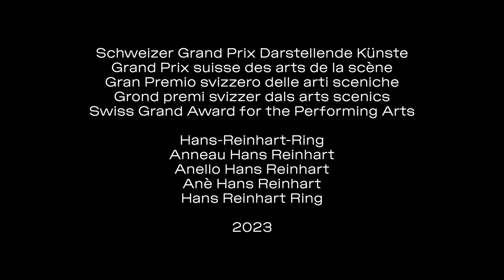Cindy Van Acker - Swiss Grand Award for the Performing Arts / Hans Reinhart Ring 2023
Cindy Van Acker was born in Belgium in 1971 and has been one of Switzerland’s leading choreographers for many years. She has enjoyed great success internationally in both the established theatre scene and – through her Cie Greffe – the independent dance scene. After training as a classical ballet dancer in Antwerp, she danced for the Ballet Royal de Flandre. Van Acker moved to Geneva in 1991 as a dancer with the Ballet du Grand Théâtre and founded Cie Greffe there in 2002. The company has been jointly subsidised by the City and Canton of Geneva and the Swiss Arts Council Pro Helvetia since 2009. Her most important artistic collaborators have included the choreographer Myriam Gourfink, the electronic musician Mika Vainio (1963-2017), the visual artist and lighting designer Victor Roy and the theatermaker Romeo Castelucci, who invited her to represent Switzerland at the International Theatre Festival in Venice in 2005. Since November 2017, Van Acker has been the “associate artist” for the programme of the contemporary dance association ADC in Geneva. Two of her outstanding productions have won the Swiss Dance Award in the category Current Dance Works: Diffraction in 2013 and Speechless Voices in 2019. She was also awarded the Leenaards Culture Prize 2023.

Video: Take Off Productions